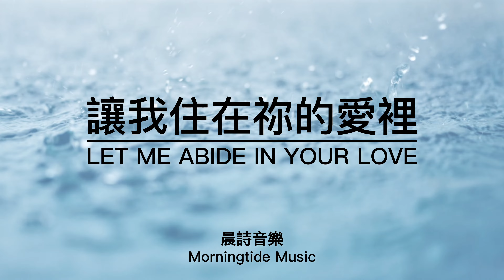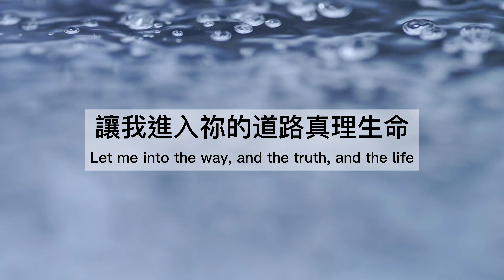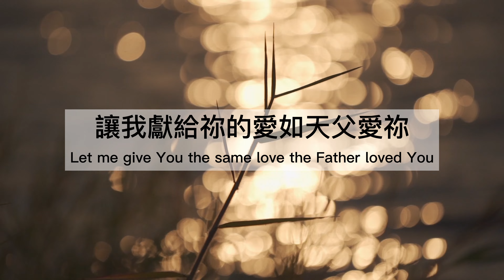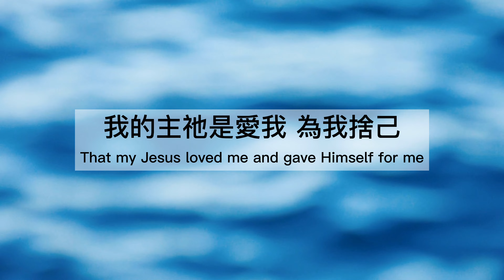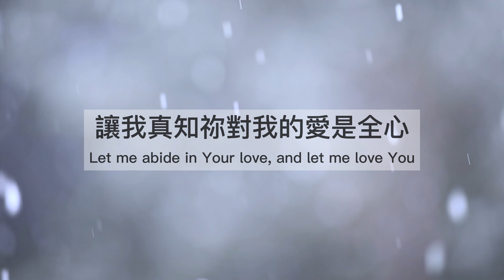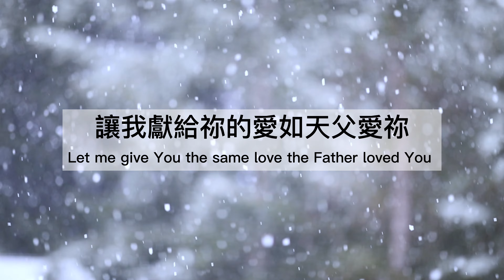【讓我住在祢的愛裡 Let Me Abide In Your Love】- 晨詩音樂Morningtide Music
「讓我住在祢的愛里 Abide in Your Love」

耶穌我們奉祢的名無論求什麼，祢必成就
耶穌我們若奉祢的名求什麼，祢必成就

讓我住在祢的愛里與祢談心
讓我真知祢對我的愛是全心
讓我進入祢的道路真理生命
讓我回應祢的愛我遵祢旨意

讓我靠近祢的胸懷聆聽見你
讓我看見祢的榮耀你的美麗
讓我認識祢認識父尊貴的名
讓我獻給祢的愛如天父愛祢

聖靈哦聖靈，帶我進入真理
我的主祂是愛我，為我捨己
聖靈哦聖靈，帶我更多經歷
我的主祂是美麗，無一人相比

詞/曲 Music and Lyrics: 張順愛Misa Zhang
製作人 Producer: Judah Earl
主領/和聲 Vocal: 張順愛Misa Zhang
錄音 Recording Engineer: John Hendrickson
混音/後制 Mixing and Mastering: Kevin Penner
英文翻譯 English Translation: Krystle Goh
視頻製作 Lyrics Video: 張順愛Misa Zhang